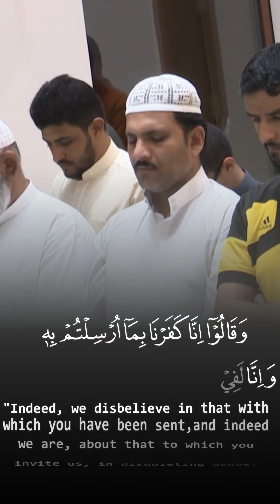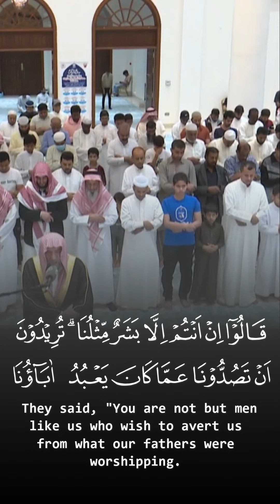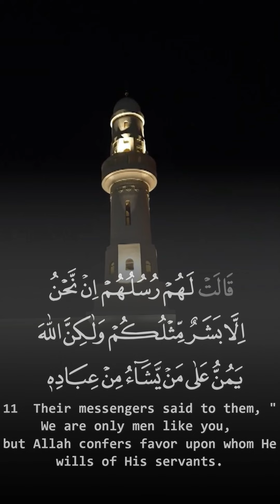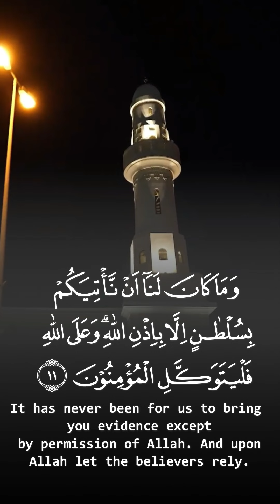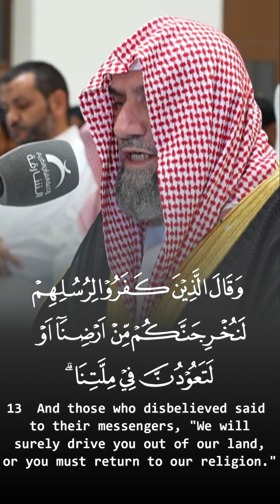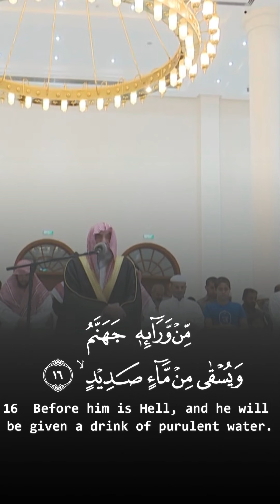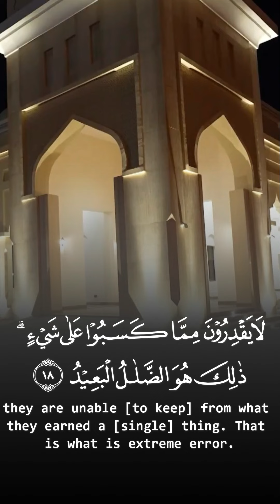AbdelHadi Kanakry - Surah Ibrahim (9-18)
Recitation & Tafseer سورة إبراهيم عبدالهادي كناكري